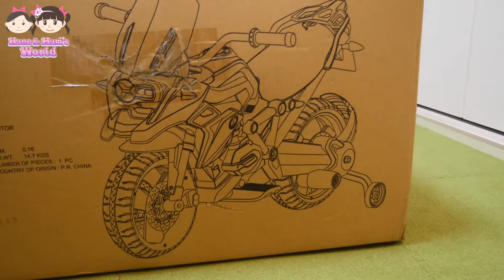🎅サンタさんの正体が子どもにバレた！？ - はねまりチャンネル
クリスマスプレゼント企画🎄